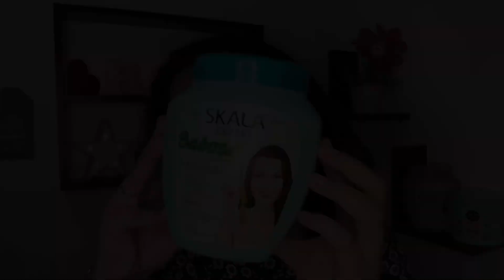PRODUTOS QUE TE AJUDAM A COMBATER E EVITAR O RESSECAMENTO NO SEU CABELO | por Rafaela Maria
No vídeo de hoje trago para vocês PRODUTINHOS QUE TE AJUDAM A COMBATER OU EVITAR O RESSECAMENTO NO SEU CABELO. Espero que gostem. 💕

Beba água e espalhe amor ❤️

rafaelamaaria